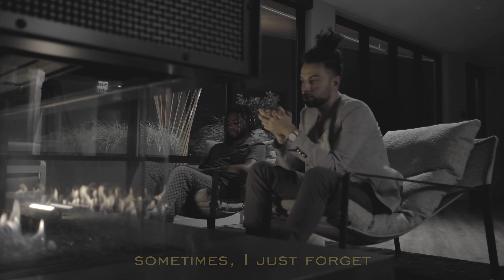p. kruise & Campana - Sometimes I Just Forget (Official Video) [captions]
Video by Exthind Visuals/Luis Fade

p. kruise & Campana

Music Production by p. kruise

Special Thanks to Lex for assisting on set and Genki for location!